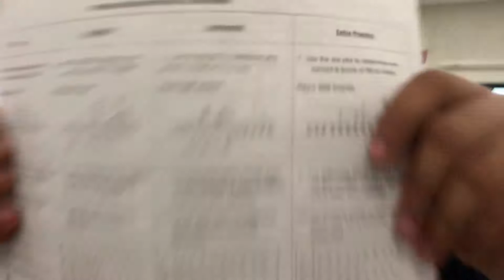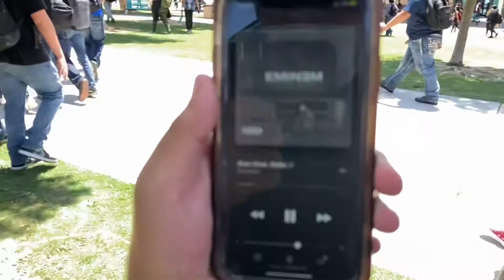Last day of summer school part 1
Here minisheep YouTube go check him out

Here is the song I use for my video
Hopefully this video doesn't get
copyrighted